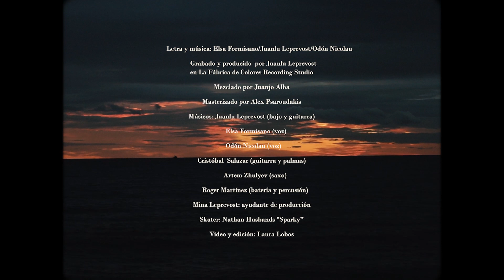Sígueme - Maison Bélier ft. Odón (videoclip oficial)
LETRA:

que huele a veranito...
sígueme si tu quieres tú quieres volar
(sígueme eh eh) sígueme si tu quieres tú
quieres volar (sígueme eh eh)

mi música alimenta tu mente hambrienta,
hago tocar las palmas al que se sienta, oye...
mira ella nunca se molesta,
no pide nada a cambio,
ella es atenta y abierta
si llega la tormenta, tu dale al play,
habrá respuesta, no es una apuesta,
no...

coge éso, traigo cante más bueno que un
beso, te calo hasta los huesos,
como un disco viejo..

sígueme si tu quieres tú quieres gozar

“Cristalina como a água tu es
Deixa de vez o teu jeito burguês
Estamos conectados, corpo e alma tu vês
Que eu sinto o que tu sentes com a mesma
lucidez
Por mais que eu te siga, o meu caminho é
diferente Mas olha vamos juntos, que sozinho eu sou ciente De qualidades tuas que
enriquecem a minha mente Então segue-me
mami, segue-me mami

Que eu só digo o que eu penso quando
estiveres aqui Tens de conhecer-me pelo que
eu senti
Ao longo da jornada quase me perdi
Então te vou seguir”

sígueme si tu quieres tú quieres cantar
sígueme si tu quieres tú quieres bailar
que aquí quedamos pocos

que ya me han dicho to las veces lo que hago
mire ‘onde mire no le veo nada raro
ay como Camarón, te lo disparo,
en la guantera yo no, yo no lo guardo
parapaparapa es cosa mía,
 son mis canciones y filosofía
se quedan todos solos con el postureo ,
allí no hay duende,
no hay nada nuevo

Sigue, Sigue, Sigueme...